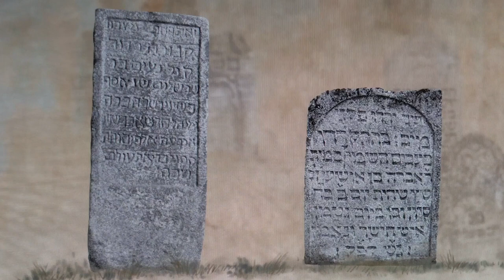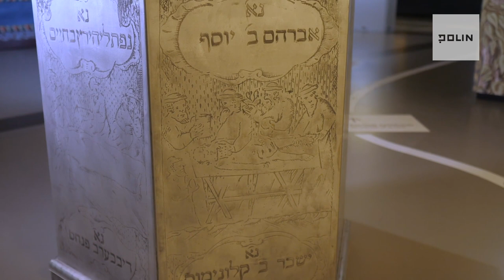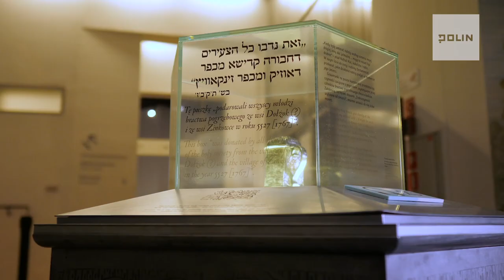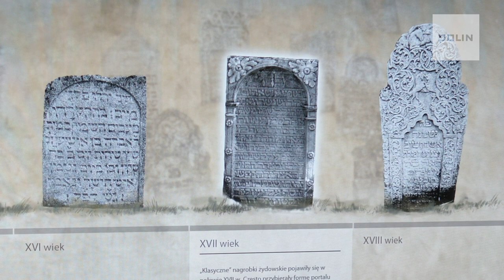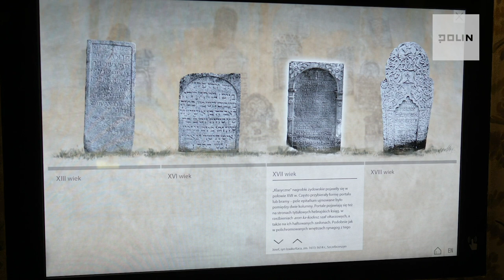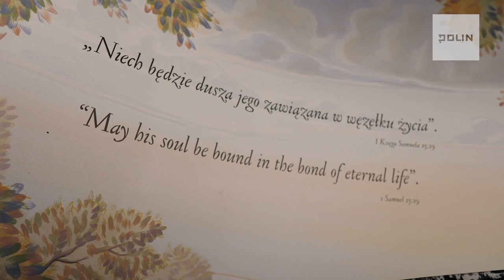Zwyczaje pogrzebowe: Między synagogą a domem rodzinnym | Muzeum POLIN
Czy wiesz, jak wygląda ceremonia pogrzebowa w tradycji żydowskiej? Kto zajmuje się przygotowaniem zmarłego do pochówku? Jakie symbole pojawiają się zazwyczaj na nagrobkach? Zapraszamy do obejrzenia filmu, w którym o zwyczajach pogrzebowych opowie nasz przewodnik Damian Pisarski.

Wystarczy zrobić przelew, na dowolną kwotę, na numer konta:
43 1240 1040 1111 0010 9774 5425